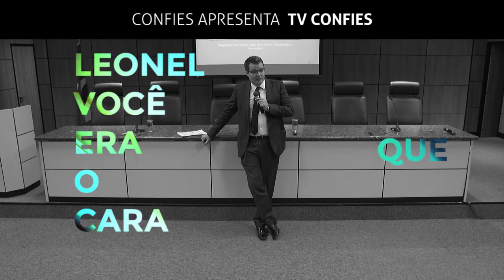Clip de divulgação da entrevista do Leonel CGU